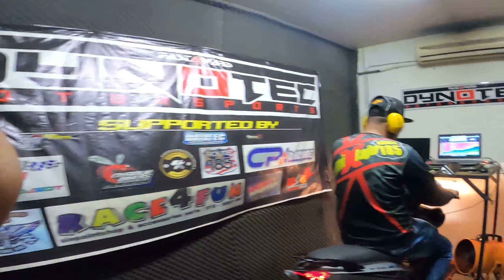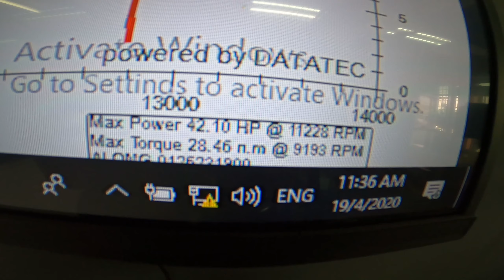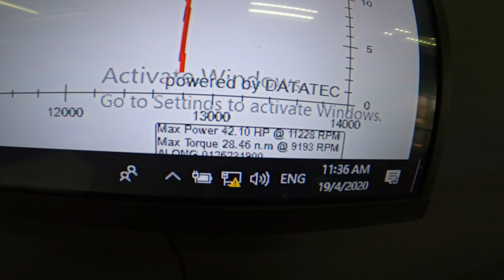Y15ZR SPESIFIKASI 65 JACK 4MM DARI FAST4WARD DYNOTEC. FULL REBUILD BY FIRDAUS ARABEE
DYNO JENTERA DARI CHIF POMEN FAST4WARD DYNOTEC MOTORSPORTS.
JENTERA MENGUNAKAN BLOCK 65MM HPSPV2 , CRANK SHAFT JACK4MM . 6 SPEED GEARBOX . EXHAUST ROB 1 35MM, RADIATOR CALDINAL , HEAD UMA 22/25 MINYAK RON97 . MINYAK HITAM SUZUKA 10W50 . CAM CUSTOM. CLUTCH DARI ESR , OIL PUMP SWIPOH , FUEL PUMP GSM 3.0BAR , THROTTLE BODY 40MM DAN BANYAK LAGI...